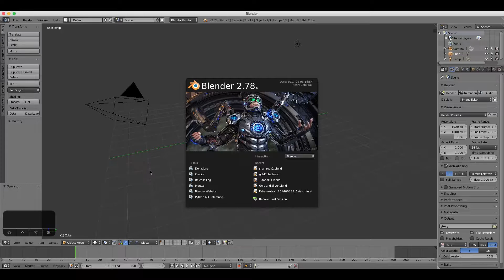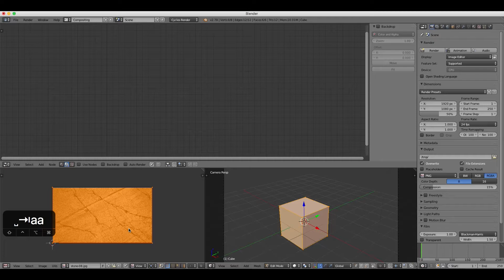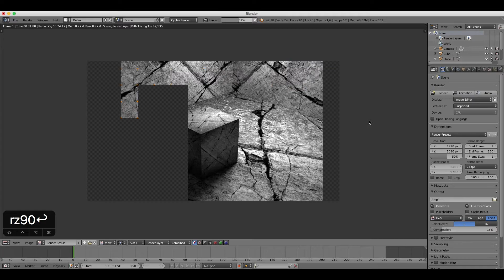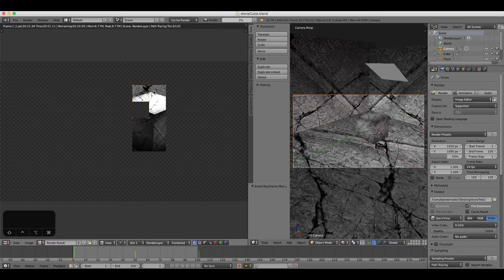Beginners Blender 3D: Tutorial - Texturing using Cycles (2.78 HD Update)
This tutorial looks at how to apply textures and UV maps using Cycles in Blender 2.78

1. Open Blender and change the render model to Cycles render
2. Open the materials tab. Remove the material slot and add a new one
3.  Set the surface to ‘Glossy’. Beside the colour, click the circle and choose ‘Image Texture’
4. Find a texture on google images that you will map onto the cube and save it to desktop
5. In the materials tab, click on the image folder icon and select the image you downloaded
6. Change the viewing mode to ‘Compositing’. Go into Edit mode on the cube and select all
7. Click on ‘Mesh’ and chose ‘UV Unwrap’ and then ‘Unwrap’
8. Go into the image window and click the image icon and select the downloaded image
9. Move, scale and position the box so that it covers the desired area of the UV image
10. Go back to default viewing mode and change the 3D view to texture view
11. In the materials tab, change the ‘roughness’ to 0.3 to reduce the shininess
12. Go back to Object mode and add a plane as a floor.
13. Add a new texture for the floor in the materials tab and set it to glossy, roughness: 0.7
14. Delete the default lamp from the scene. Add another plane and position it as a light source
15. In material properties, add a new material and change it to ‘Emission’.
16. Change the colour to white and the strength to 30. Check it out in rendered view.
17. Go back to texture view. Reposition the lights & camera until you’re happy with the view
18. Render the image to see what it will look like. You will notice a lot of grain/noise
19. Go to the render tab and scroll down to ‘Samples’. Change this value to 50. Render again
20. To save the image, go to Image – save and save a PNG to your desktop
21. Create a simple animation of the cube moving, rotating or scaling up/down over time
22. Add a little camera movement, e.g. a pan from left to right or moving closer/further away
Render the animation as a h.264 Quicktime movie